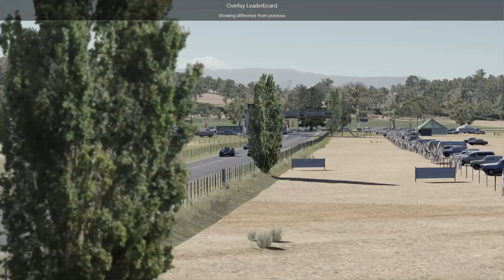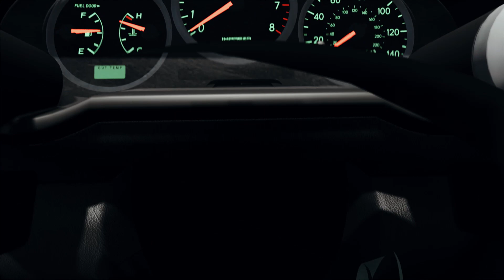TOP 10 HIGHEST RATED CAR MODS 2021 for ASSETTO CORSA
I compiled the Top 10 highest rated car mods on racedepartment.com as of May 2021 for Assetto Corsa.
These are really great, free and best car mods so far in 2021 for Assetto Corsa. These car mods literally delayed me doing this video, since I wanted to lap after alp in these cars, may be apart the first one :)

PC:
G.Skill Flare X 16GB 3200MHz
Asus RTX 2060 DUAL Advanced Edition

Wheel:
Thrustmaster T300RS